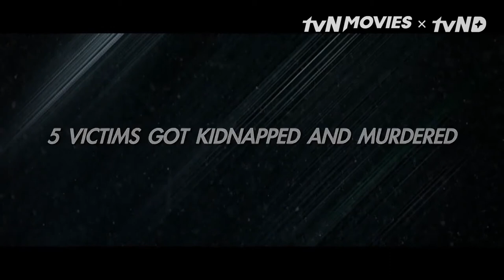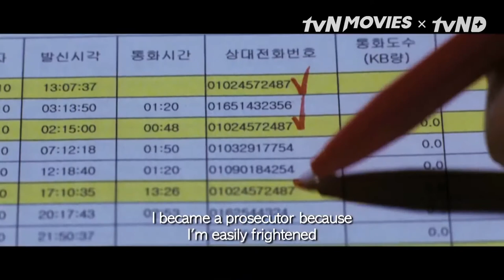Bất Công (The Unjust) Trailer | tvN Movies 🇻🇳VIETSUB🇻🇳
Hãy nhấn phím 'C' hoặc bấm vào nút CC trên video để xem phụ đề tiếng Việt!

Đạo diễn: Ryoo Seung-Wan
Diễn viên: Hwang Jung-Min, Ryoo Seung-Bum, Yoo Hae-Jin, Ma Dong-Seok
Thể loại: Hình sự, Giật gân

Năm nữ sinh đã bị sát hại và kẻ thủ ác vẫn còn nhởn nhơ ngoài vòng pháp luật. Đứng trước áp lực từ dư luận và cả Tổng thống, liệu lực lượng cảnh sát sẽ có bước đi như thế nào sắp tới đây?

- Ghé trang để xem ngay hôm nay!
- Đối với các quốc gia khác, vui lòng ghé trang để biết thêm thông tin về nền tảng xem phim dành cho khu vực của bạn!